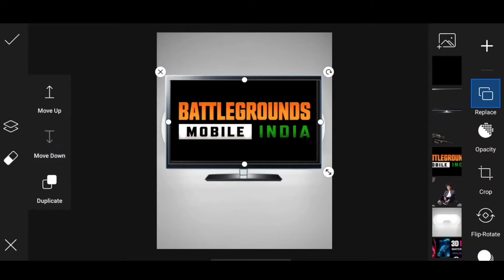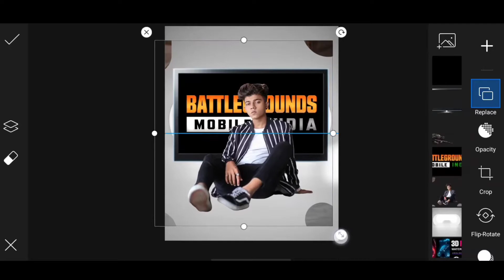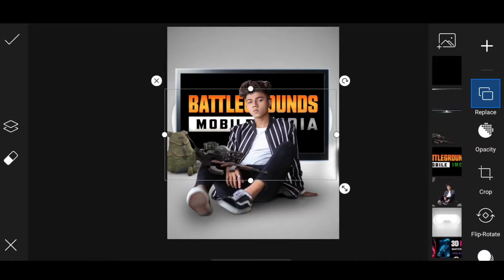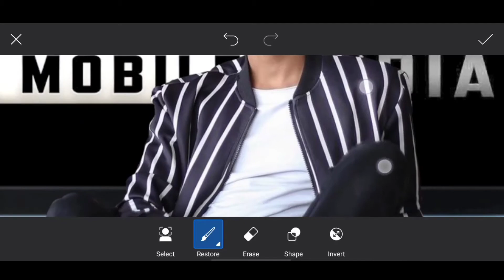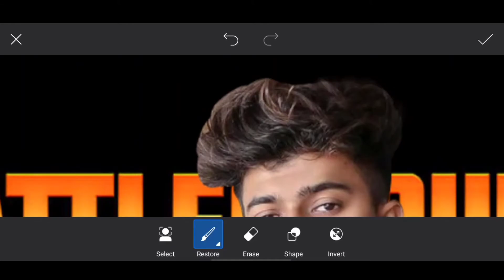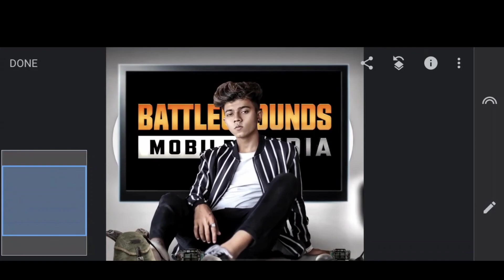PicsArt Battleground mobile India Photo Editing | bgmi concept photo Editing 2021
• 1  LIKE  = 1  LOVE 💛
• 10 LIKE = 100 LOVE 💛

battleground mobile india concept
battleground mobile india photo editing battleground mobile india pic editing battleground mobile india photo editing
bgmi concept photo Editing
bgmi concept photo manipulation
Pubg mobile editing in PicsArt
Lightroom cc
Picsart bgmi Editing